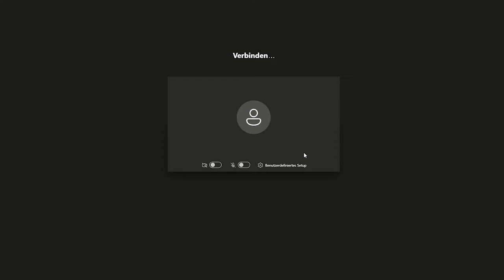jenawohnen: Online-Terminbuchung (Kurzversion)